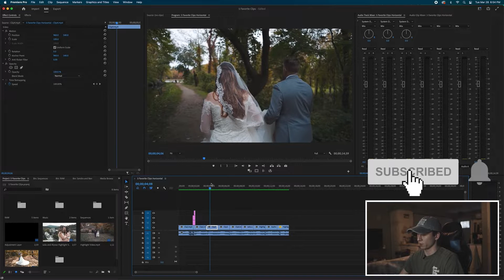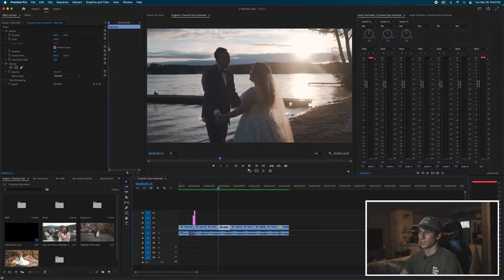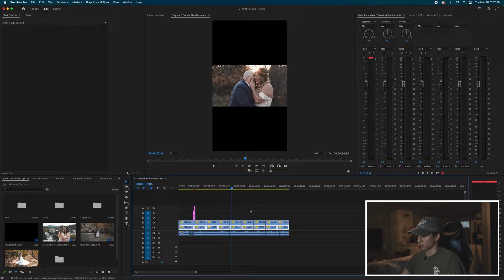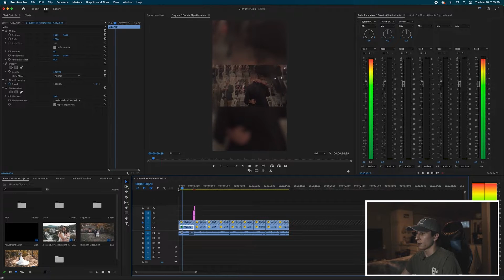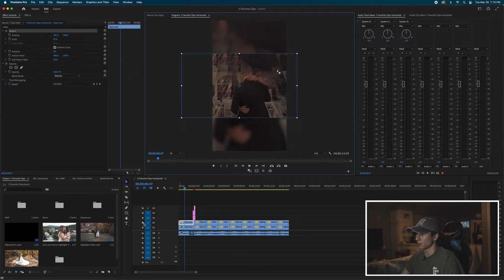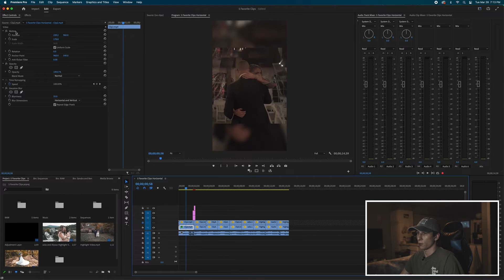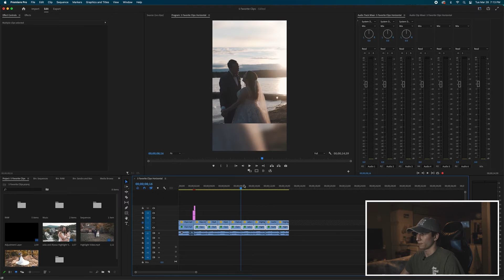Make Any Horizontal Video Vertical with This Hack!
As a videographer, I am always filming horizontal video but when I need to put my videos on social media, it doesn't work for that vertical format. The reason why is I have to scale it in and lose all of the image or I have to deal with the black space on the top and bottom of the video. Well luckily there is a hack in Premiere Pro that allows you to use your horizontal video in that vertical format without losing anything!

Equipment:

Action Camera: GoPro Hero 8 and Hero 10

Stabilizer:
Ronin SC shorturl.at/eiyHJ

FPV: Diatone MXC Taycan Cinewoop

Bed Song: Shoulders of Orion- Falls
Youtube Code: XWESAU7P1YT5WYRB